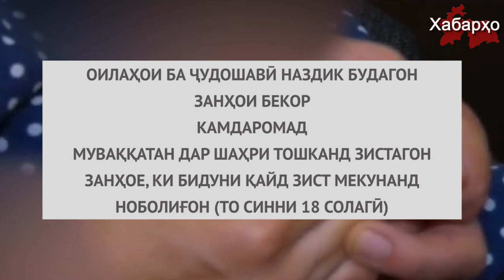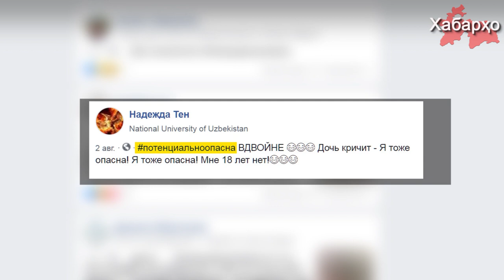Дар пойтахти Ӯзбекистон ҷинояткорони потенсиалиро муайян намуданд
Кумитаи занони Ӯзбекистон рӯйхати занҳои ғайри мӯътамади сокинони шаҳри Тошкандро тартиб доданд, ки дар он 23 намуди занҳои ба ҷиноят содир кардан тобеъ буда дохил мешаванд.

Пурра дидани ҳамаи хабарҳо дар як барномаи "Хабарҳои Тоҷикистон ва Осиёи Марказӣ 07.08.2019 (اخبار تاجیکستان) (HD)"